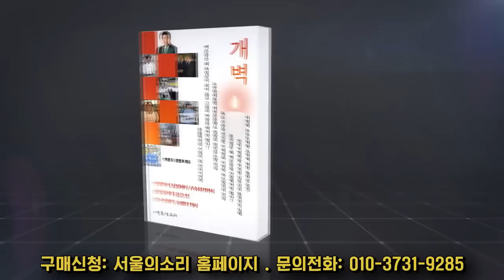'878억 혈세' 떄문에 분노하는 게 아냐...영빈관 신축 작전 짠 자, 밝히자